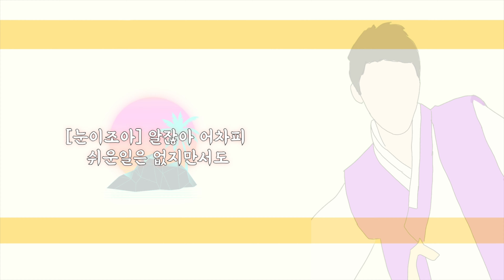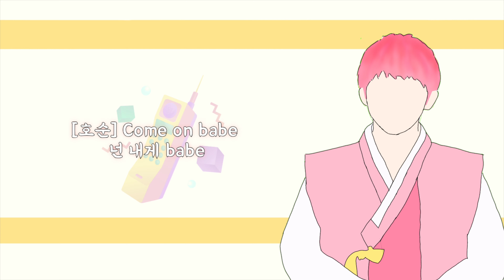세븐틴 커버보컬팀 삐뚤빼뚤 새해기념 Snapshoot Cover.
맛있는거 많이먹고 2020년도 화이팅!

MIX : 식혜

VIDEO : 호순

PHOTO : 삐뚤빼뚤, 식혜